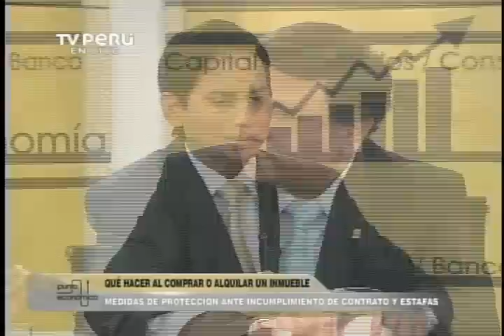punto Economico:Qué hacer al comprar o alquilar un inmueble Parte 5 (04-05-13)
Victor Saldaña Gerente General Inmobiliaria Saldaña